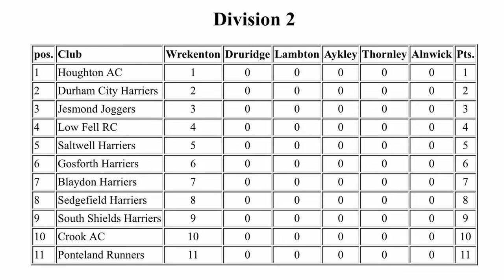I Broke the Rules - 100 Mile Ultramarathon Training Vlog - Lakeland 100 & Lakeland 50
100 Mile Ultramarathon Training Vlog - Week 4 - Lakeland 100 & Lakeland 50 Ultra Trail Marathon

Not the best of weeks as far as running goes, but the first North East Harrier League cross country fixture cheered me up!

'The Lakeland 100 ‘Ultra Tour of the Lake District’ is the most spectacular long distance trail race which has ever taken place within the UK. The circular route encompasses the whole of the lakeland fells, includes in the region of 6300m of ascent and consists almost entirely of public bridleways and footpaths. The route starts in Coniston and heads South before completing a clockwise loop which takes in the Dunnerdale fells, Eskdale, Wasdale and Buttermere before arriving in Keswick. From here the route heads to Matterdale and continues over to Haweswater before returning via Kentmere, Ambleside and Elterwater to the finish at Coniston.'

If you like Ben Parkes, Run4Adventure, The Ginger Runner, Seth James Demoor and Vo2MaxProductions then you might like this upload too.

POV10U

Find out more about Outdooractive, and details of how to sign up, by visiting

*Terms apply. Discount is only redeemable against the Outdooractive Pro (currently 29.99 EURO) Pro+ (currently 59.99 EURO) subscription, and is applied to the first year only.

Do not drive or operate heavy machinery while using The Outdoor POV's audio/video recordings.

© NE3D Ltd 2022 - The videos on my channel are copyrighted. All copy, reproduction or partial use is prohibited.